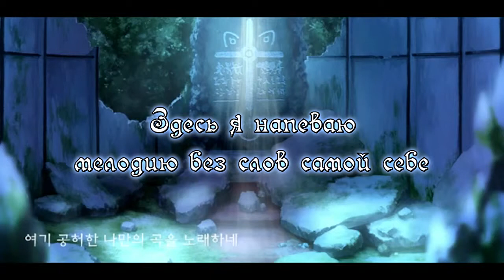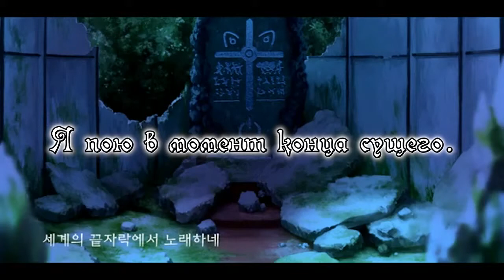A Lone Girl Remaining in the World